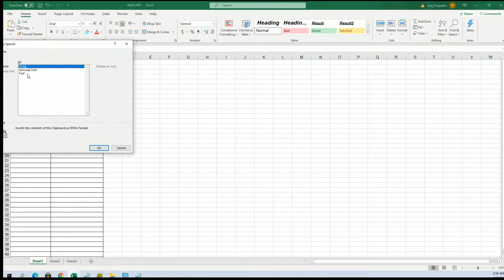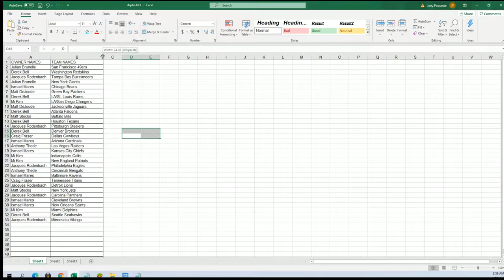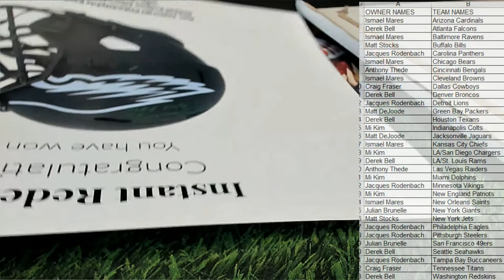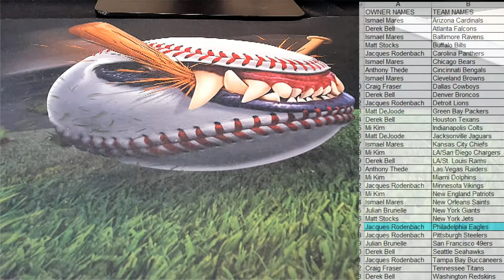2021 Booty Box Full Size FANATICS AUTHENTIC HELMET No Dud Zone ID 2021BBOXFSH150